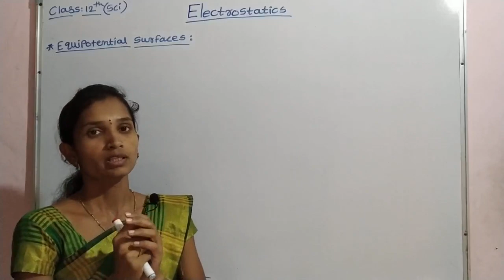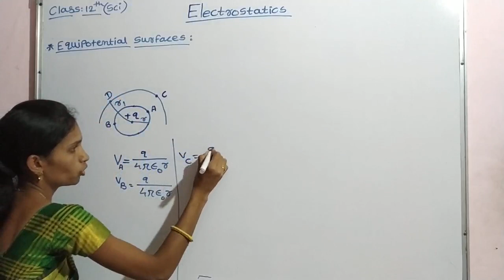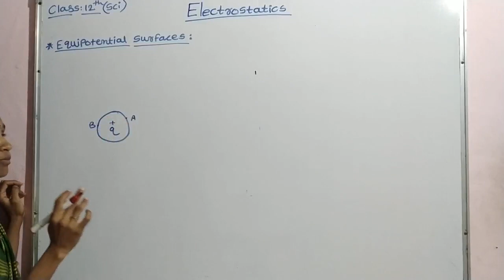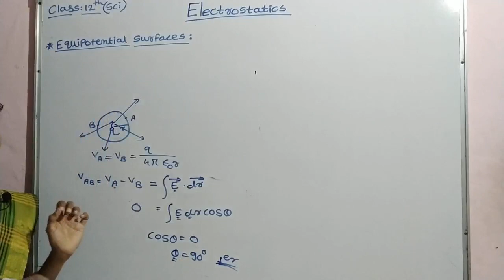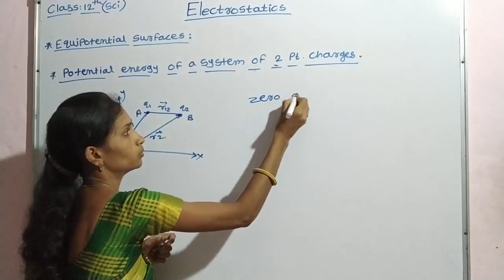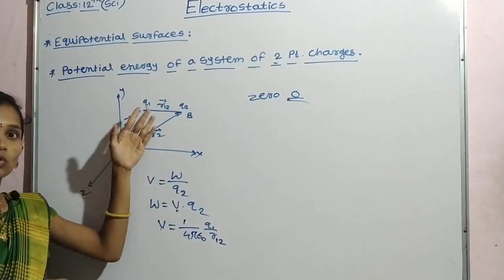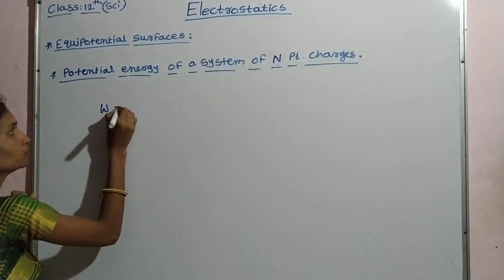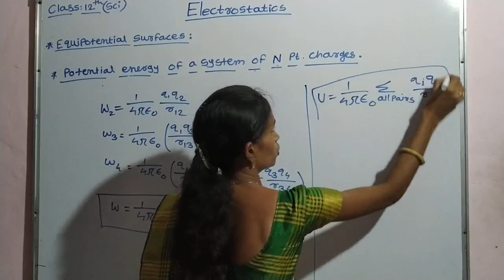1.7 Electrostatics, EquPotential Surface, potential energy of a system of 2 point charges.